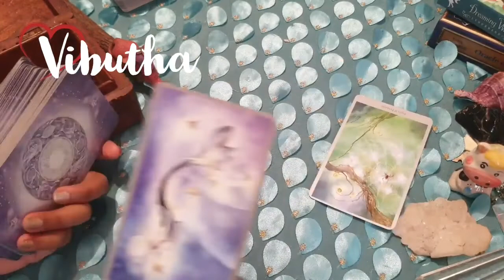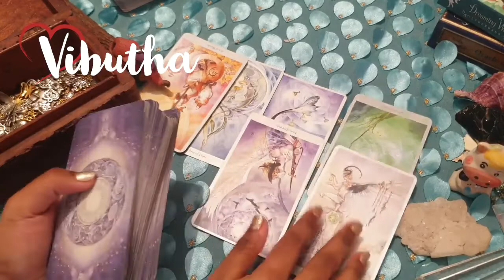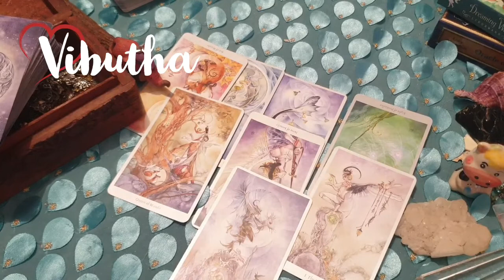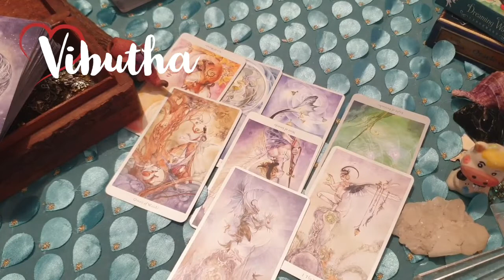Virgo daily love tarot reading ♍They are magnetically drawn to you!!♍9th April 2021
vibutha_love_divinations

vibutha_love_divinations

Decks Used:
Mini Rider Tarot deck:
The Light Seer’s Deck:
The Hermetic Tarot:
Tarot Lenormand
Pre-Raphaelite Tarot
Mystic Monday
Gilded Reverie
Golden Tarot
Gilded Reverie Lenormand
Wisdom Oracle